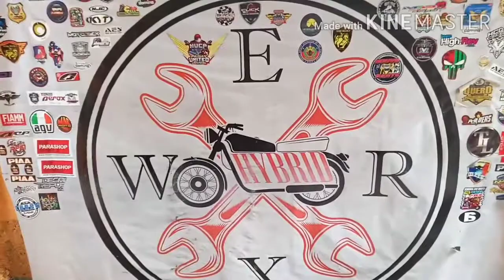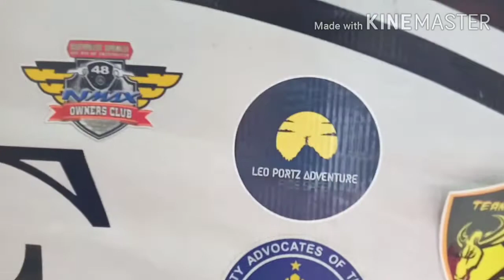Installation of Dual Horn - Stock Horn & Sonic Snail Horn Leo Portz Adventure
Hybrid Works 2.0 Installation of Dual Horn - Stock Horn & Sonic Snail Horn SOLID🔊
Leo Portz Adventure